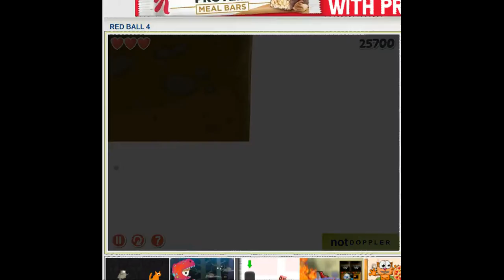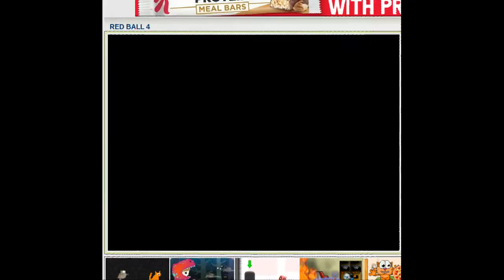rad ball 4 season 1 episode 5 fighting business part 1